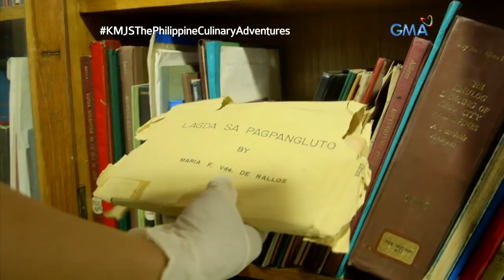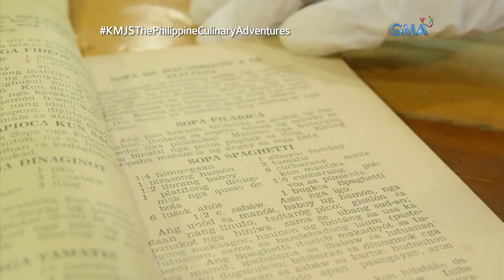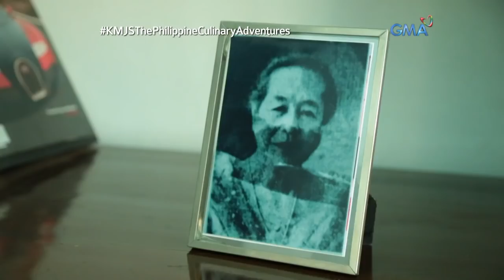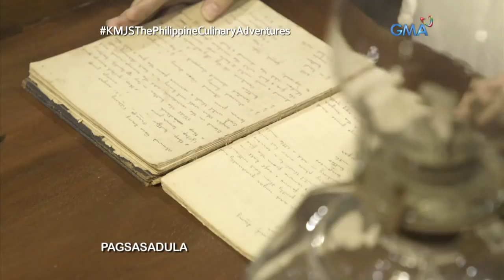Kapuso Mo, Jessica Soho: Mga naiwang pamana ng 'Culinary Lolas of Cebu'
Wala kayo kina Lola Sayong at Lola Lilang, ang tinaguriang Culinary Lolas ng Cebu! Sila raw ang ilan sa mga kauna-unahang kababaihan sa Cebu na pinag-aral noong panahon ng mga Amerikano ng pagluluto.